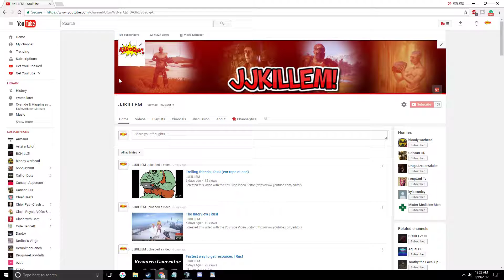Channel update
GPU: GeForce GTX 770
CPU: Intel(R) Core(TM) i5-4590 CPU @ 3.30GHz
Memory: 16 GB RAM (15.89 GB RAM usable)
Current resolution: 1920 x 1080, 60Hz
Operating system: Microsoft Windows 10 Home